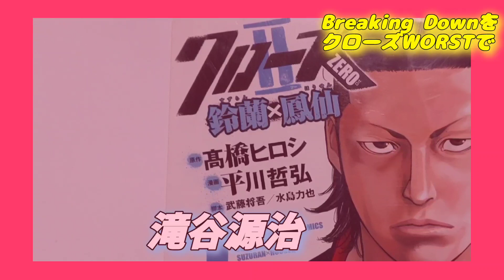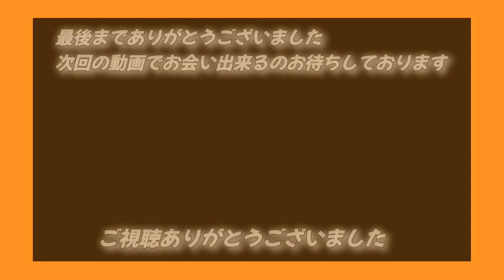Breaking Downこめお選手やモハンドラゴン選手をクローズとWORSTにしてみら【ブレーキングダウン】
Breaking Down大好きです
選手達でカッコいいクローズWORSTの登場人物に似てると思う人を合わせてみました優しい気持ちでご覧下さい